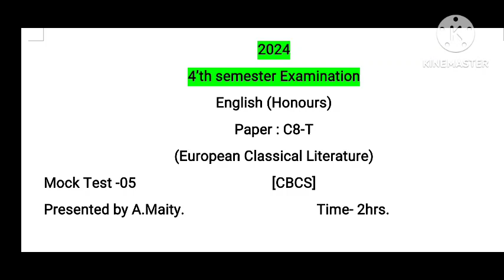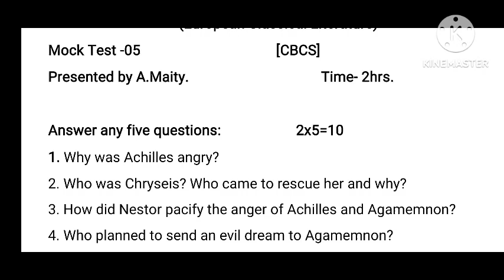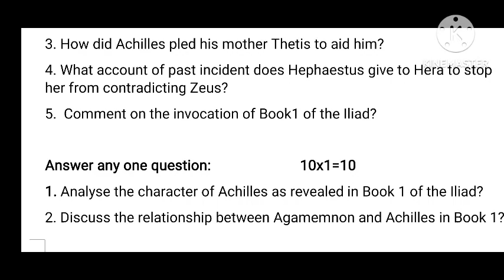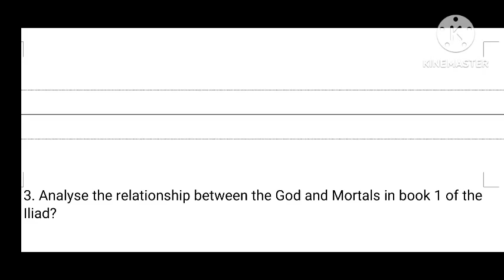Suggestion-CC8 //English Hons//4h sem //VU